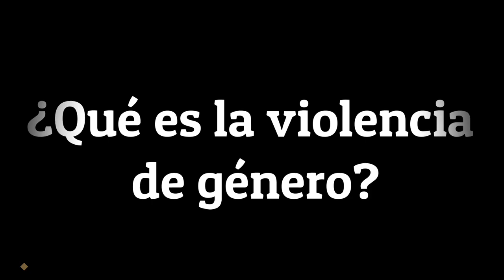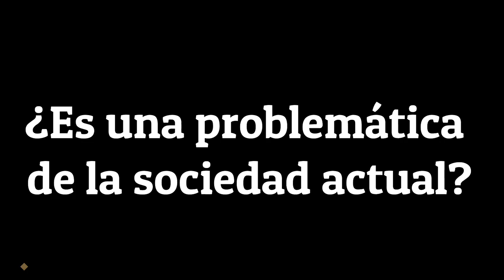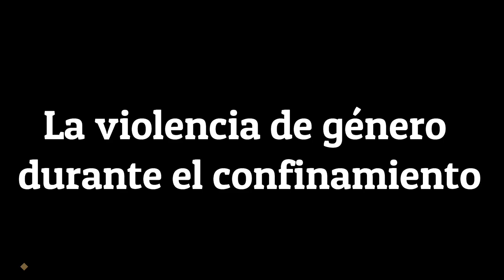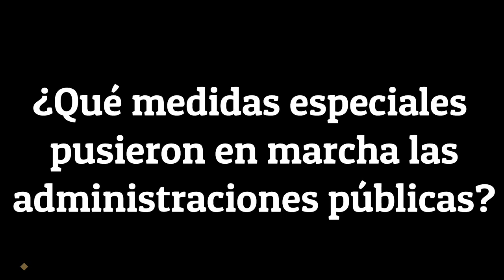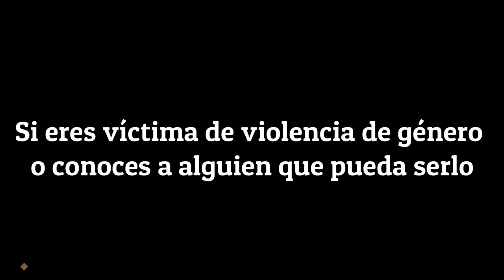BloqueaelMachismo2020: Violencia de género en tiempos de pandemia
Dentro de las VIII Jornadas Bloquea el Machismo del Departamento de Juventud del Ayuntamiento de Madrid, el Servicio de Dinamización Vecinal del Poblado A y B de Fuencarral, junto con la Asociación Vecinal La Unión de Fuencarral, nos presentan este video "La violencia de género en tiempos de confinamiento. Datos y realidades."